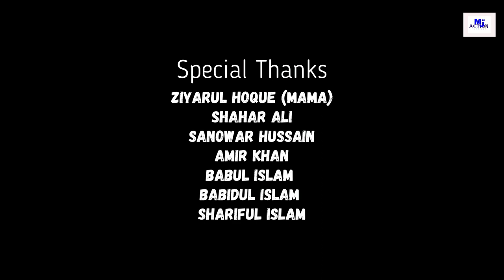Krack Fight 🔥 Amin Hoque |JK| Maki| Saju| Full Action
and Supporting Our channel.

                         Cast
                   Amin Hoque
                   Jekebul(JK)
                   Shajamal (Saju)
                   Arman Khan
                   Shafik
                   Annu
                   Babul
                   Rehedul
                   Shari
                   Babu
                   Rupchan
                  Iqbal Hasan

                        Producer
                      Mainul Hoque

                     Arrangement
                      Jekebul (JK)

                      Camera& Edit By
                        Mokib Aslam

                        Director By
                     Shajamal Hoque (Saju)